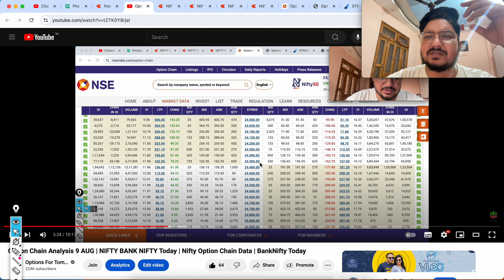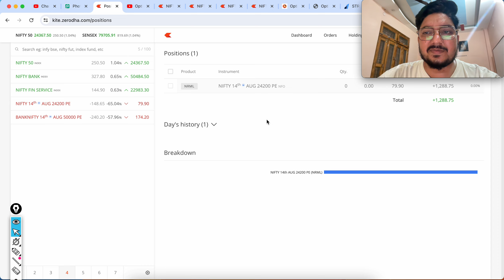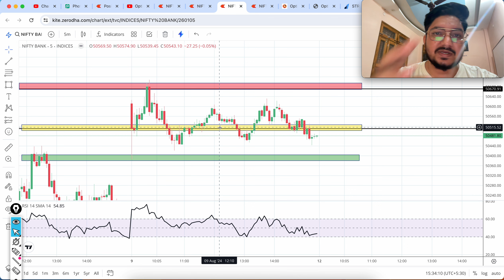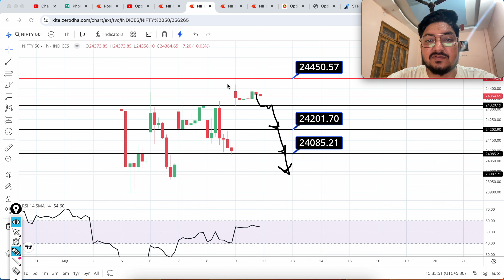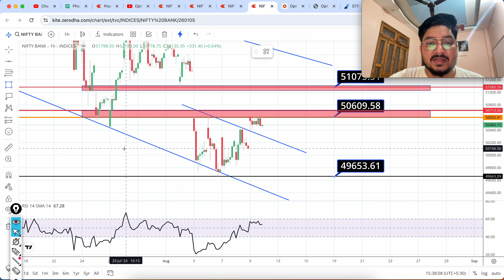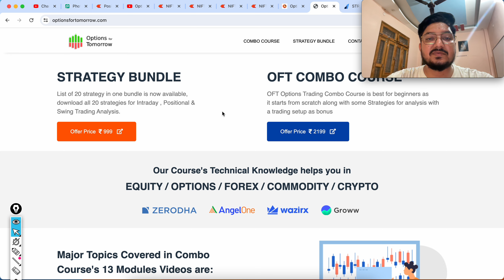BANK NIFTY TOMORROW | 12 AUG Nifty Tomorrow | Nifty Prediction Tuesday | Bank Nifty Analysis | OFT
Nifty Tomorrow Prediction | BANK NIFTY ANALYSIS & PREDICTION TOMORROW 12th AUGUST Monday Share Market Tomorrow

nifty tomorrow,
nifty prediction,
banknifty analysis,
nifty tomorrow
nifty prediction
bank nifty
nifty 50
tomorrow nifty 50 prediction
nifty
baba nifty
banknifty
nifty monday
nifty target
options trading for beginners
today nifty
todays banknifty prediction
tomorrow

banknifty analysis
banknifty option for tomorrow
freak trade
market analysis
market for tomorrow
nifty bank
nifty bank nifty analysis for tomorrow
nifty challenge
options trading
options trading today
polygon crypto